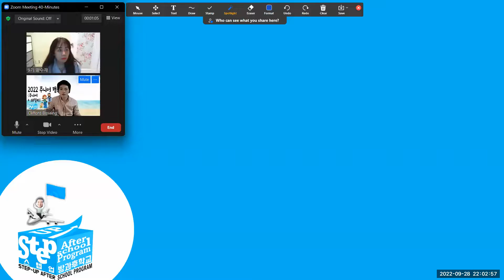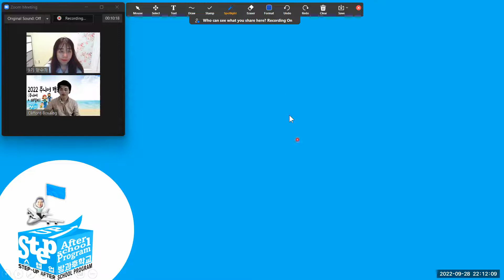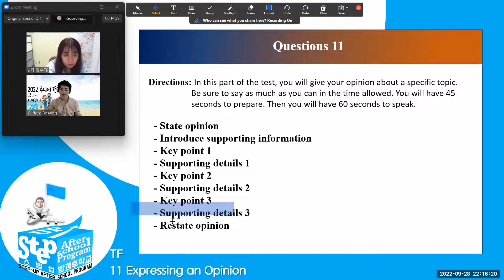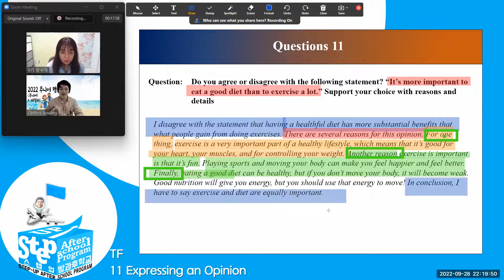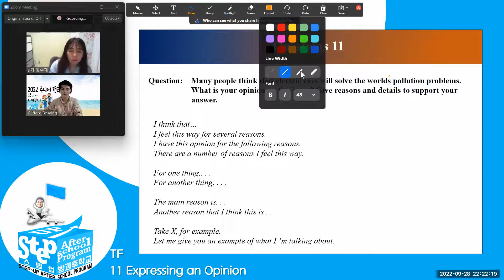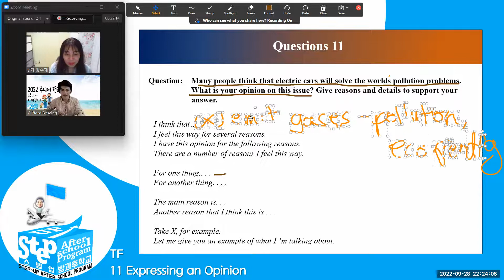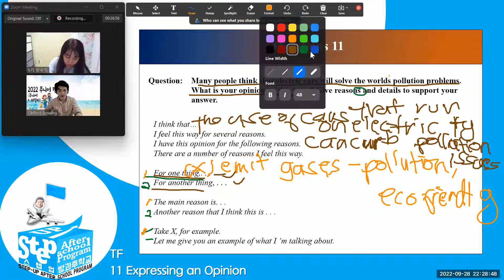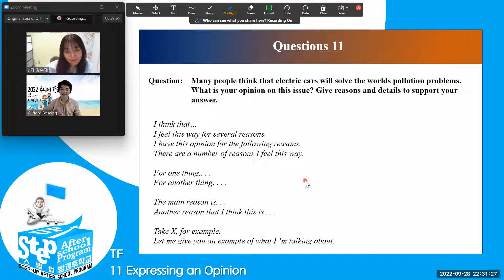토익스피킹이란 무엇인가? 실전연습 9회차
토익스피킹 실전문제와 모범답안 그리고 전략